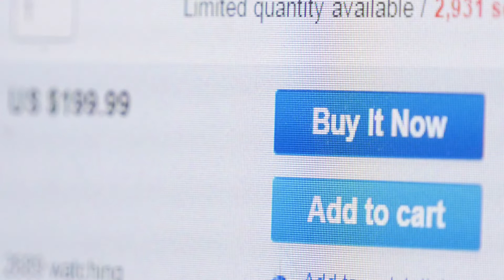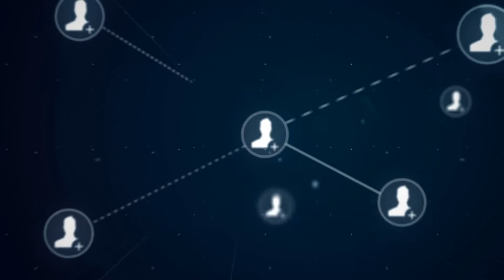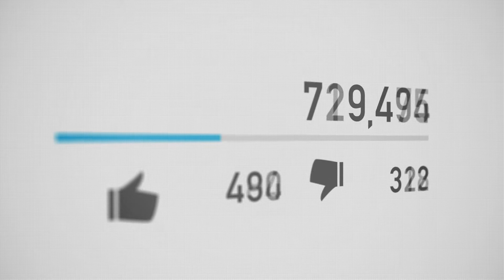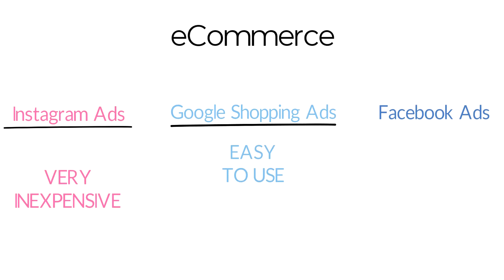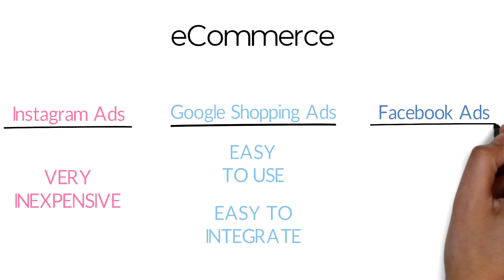What's The Best Traffic Source For Beginners? Facebook vs Google Ads vs Pinterest vs YouTube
Ready to run traffic? What's the best traffic source to start with as a beginner? In this video we compare 4 popular ad platforms and where you should start.

Table of Contents:
0:00 - Intro
0:45 - Mistake #1
1:10 - Mistake #2
1:48 - Mistake #3
2:49 - Facebook
3:53 - Instagram
5:16 - Pinterest
8:07 - Google Ads
9:03 - YouTbe Ads
10:59 - My recommandation on eCommerce
12:29 - My recommandation on local business
12:57 - My recommandation on information products
13:50 - My recommandation on consulting, services, agency
15:19 - Outro

Best Traffic Source For Beginners - Paid Traffic Sources for Newbies

Looking for ways to get the cheapest paid traffic sources for your website and business? Curious about the best traffic sources for marketing beginners?

In this best traffic source for beginners- traffic guide for beginners you are going to learn the pros and cons of the top 5 advertising platforms and when you stick around till the end I’ll reveal my personal traffic plans for beginners based upon your type of business.

Each traffic source has a unique type of audience that is engaged in different ways.Take Youtube, for example, that audience is watching videos for a variety of different reasons to decide if it’s the best traffic source for your business. What you must realize is all the visitors to Youtube have one thing in common.

The cheapest top paid traffic sources 2019 all depend on what keywords you’re bidding on and which markets you’re targeting. You can experiment with Adwords to test your landing pages. If you get conversions then you could up the bids and daily limits but any money spent on clicks is of course lost if it doesn’t convert.

What’s key to success on Facebook? You will learn on this how to get traffic to your website video. It’s dead simple to find who to target and create ads. It’s the simplest advertising platform out there. When Facebook ads don’t work, it’s because of the messaging and creative.

I almost didn’t include Pinterest on this best traffic source list because it’s still so unproven. So if you are one of the few people in the world who’s crushing it on Pinterest, then go for it because things are dirt cheap!

When it comes to Google search ads, it’s pretty well established that it works fror Traffic sources 2019.

Finally, we have YouTube ads my personal favorite so disclaimer, I’m pretty biased. YouTube ads are unique in that you have the targeting power of Google ads coupled with the need to be creative like Facebook.

It’s a clash of two worlds that makes for a powerful combination when you get it down. The other plus is YouTube ads are managed/run inside of the the Google Ads platform so you get all the bells and whistles without the high ad costs.

Be sure to keep watching best traffic source for beginners tutorial just like this one and always be looking for ways to generate more traffic for your business and website. This will help insure that you are successful with your business in 2019 moving forward by knowing best traffic source for beginners.